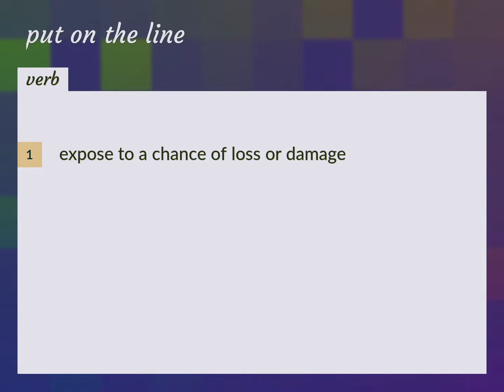Put on the line | meaning of Put on the line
What is PUT ON THE LINE meaning?

Susan Miller (2022, August 16.) Put on the line meaning